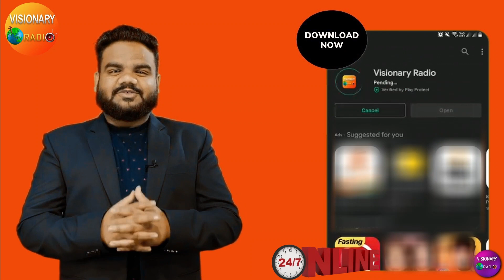माता-पिता का बच्चों के प्रति कर्तव्य| VisionaryRadio&Tv | Ps. Akashdeep Sharma